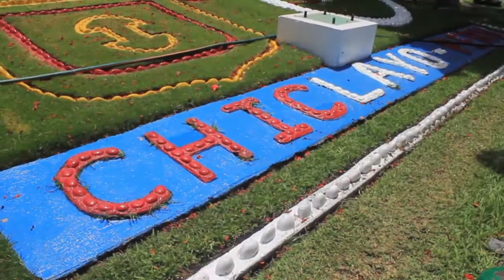LA ROSA DEL PANTANO BONIFACIO BYRNE CHICLAYO